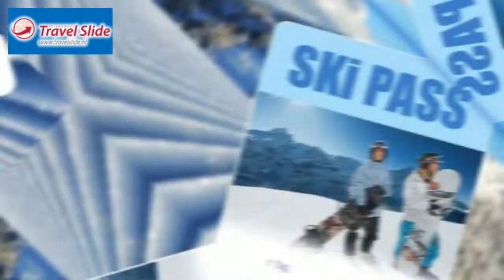video, wintersport vanaf Rotterdam Airport, Transavia, de Jong Intra, Innsbruck, Salzburg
naar Innsbruck, Salzburg, Geneve, Grenoble en Chambery gevlogen.  De Jong Intra maakt het mogelijk om de vlucht en akko direct te boeken.